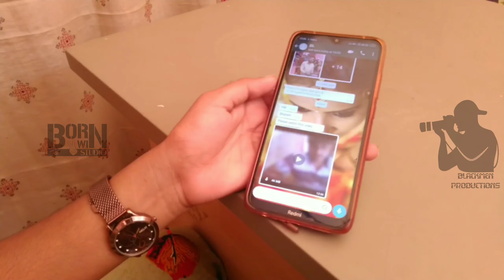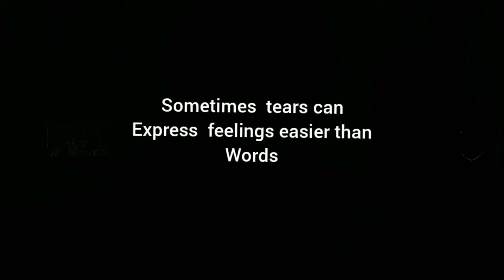Express Your Feelings 💔 | Short film By BKS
Casting
Bharath Kumar
Suganya

Sorry In this Video audio level is low because of some technical issues. We'll Improve it from Upcoming Videos🙏

Cinematography
Editing
Direction
Bharath Kumar (BKS)

In this video music used from 96 Movie.
It's not for Comercial propose.
In this video music Credit to 96 Movie team.
Think Music YouTube channel.